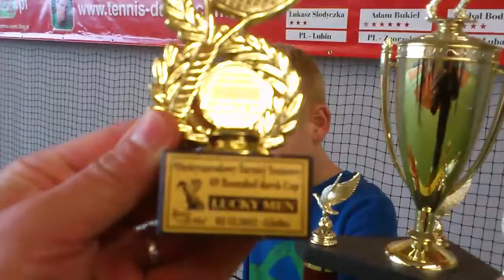69 Rosenhof draek Cup,02.12.2012 Losowanie / Draws Lucky Men Cup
A tradition in my tournament, Lucky Man Cup draw. Tradycja mojego turnieju, losowanie pucharu Lucky Men.